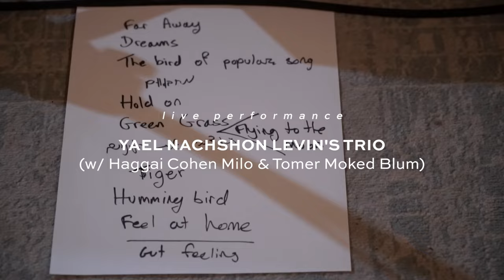Yael Nachshon Levin's trio - Dreams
Framed #69 - Music: Yael Nachshon Levin Trio | Art: Moran Sanderovich

Yael Nachshon Levin - Vocals
Haggai Cohen Milo - Bass
Tomer Moked Blum - Guitar
Art Exhibition by Moran Sanderovich

Director: Aharon Levin
DOP: Felipe Morales
Sound Engineer: Benedikt Vogt
Video Editor: Heiko Ritt

Artistic Director: Yael Nachshon Levin
Music Curator: Haggai Cohen-Milo
Art Curator: Ofir Dor
Project Manager: Kira Cohen-Milo